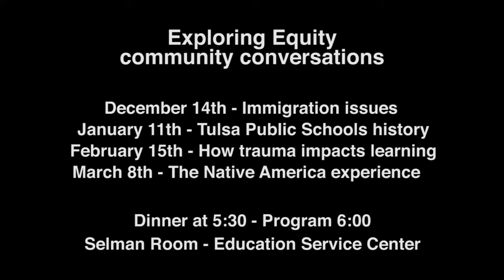Exploring Equity community conversations